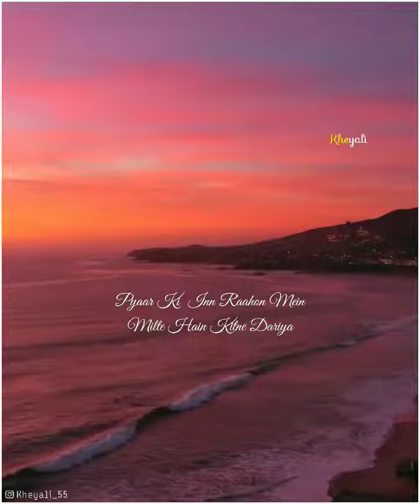Aye Khuda Bata De Kya Lakeeron Mein Likha Lyrics